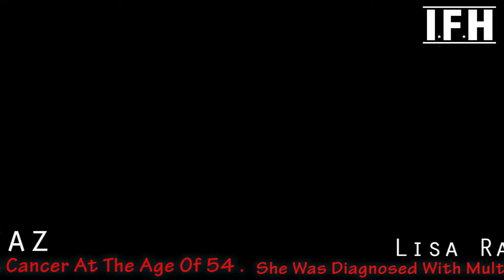Bollywood Celebrities Suffering or Suffered Due to Cancer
Bollywood celebrities who succumbed to the deadly cancer
Nargis Dutt. Legendary actress Nargis died of pancreatic cancer in 1981, three days before son Sanjay Dutt's debut 'Rocky' released.
Feroz Khan. The very popular and dashing Feroz Khan, born as Zulfiqar Ali Shah Khan died of lung cancer on April 27, 2009. ...
Vinod Khanna. ...
Irrfan Khan. ...
Rishi Kapoor
1. Manisha Koirala: Ovarian Cancer
On 29th November 2012, it was reported that Manisha had been diagnosed with ovarian cancer and underwent surgery on 10th December. The surgery was successful. The Bollywood star gave the performance of her lifetime by battling cancer and coming out on top. She has been cancer free for almost 2 years now.

Source: Source: alwaysinfo
2. Yuvraj Singh: Stage 1 Cancer
While playing the World Cup in 2011, in which he won the Player of the Tournament award, Yuvraj had bouts of blood vomiting, nausea and breathing issues. After the tournament, he was diagnosed with a cancerous tumour in his left lung (stage 1) and underwent chemotherapy in the USA. In March 2012, he returned to India and was even part of the 2012 T20 World Cup after recovery.

Source: Source: daily telegraph
ADVERTISEMENT

3. Lisa Ray: Cancer (Multiple Myeloma)
The famous actor and model was diagnosed with multiple myeloma on 23rd June 2009. It is a cancer of plasma cells in the bone marrow, a rare disease. In April 2010, Ray announced she was cancer-free but not completely cured. The rare disease is treatable but incurable. But that has not affected the beautiful model's outlook towards life.

Source: Source: thestar
4. Amitabh Bachchan: Splenic Rupture & Myasthenia Gravis
After his famous accident, while shooting an action scene for Coolie in July, 1982, he lost a lot of blood. It was reported that his spleen was ruptured. He was pronounced clinically dead but recovered completely after a few months and resumed filming later that year.

In 1984, he was diagnosed with myasthenia gravis, which made him physically and mentally weak and sent him into depression. It is in remission state. However, he showed why he is a megastar and overcame the odds.

Source: Source: hdwallshub
5. Saif Ali Khan: Heart Attack
In February 2007, Saif Ali Khan was rushed to Lilavati Hospital after he complained of chest pains. Doctors confirmed that it was a minor heart attack. But the Nawab certainly owned the situation and fought out of it. His heart trouble is hereditary.

Source: Source: myhdwalls
6. Hrithik Roshan: Brain Clot
The Krrish star acted like a real superhero in 2013 after being treated for a brain clot on July 7th. A month later at the launch of Krrish 3, Hrithik said, "I am absolutely fantastic. Even with the hole in my brain, my spirit is intact." That statement is enough to prove his mettle.

Source: Source: desispy
7. Anurag Basu: Blood Cancer
The Barfi director may have never even gotten close to making the film when doctors told him that he had only 50% chance of survival in 2004. But like his movies, he called the shots on life as well and fought the disease like a champ. He wrote scripts during his treatment for Life In A Metro and Gangster. He was diagnosed with acute promyelocytic leukaemia which is type of blood cancer, but has soldiered on.

Source: Source: esselnewsletter

8. Mumtaz: Breast Cancer
The veteran beauty was diagnosed with breast cancer in 2002, when she was 54-years-old. 6 chemotherapies and 35 radiations later, she managed to hold and was quoted telling Bangalore times: "I don't give up easily. Even death will have to fight me." She followed a tight regime to get back in shape and can still turn heads with her charm.

Source: Source: ndtv
9. Rajnikanth: Allergic Bronchitis & Viral Fever
The Tamil superstar was admitted to the ICU 4 years ago in 2011 when he was 61. He suffered from exhaustion and had to be flown to Singapore for treatment. But the South Indian star brushed aside the problem like he does the villains in his movies.

Source: Source: indianexpress
10. Shahrukh Khan: 8 Surgeries
King Khan can also be called the King of Surgeries. He has had 8 surgeries in 25 years including his ribs, ankle, knee, neck, eye and shoulder. The spotlight still falls on Bollywood's Baadshah for his outstanding integrity and courage to go on.

Source: Source: tribune

11. Salman Khan: Trigeminal Neuralgia
The superstar admitted in 2011 that he has trigeminal neuralgia, a condition in which there is severe pain in the face and jaw. The condition is one of the most painful known to mankind. He has had many issues because of this pain but continues to be Dabbang and go about his daily routine.